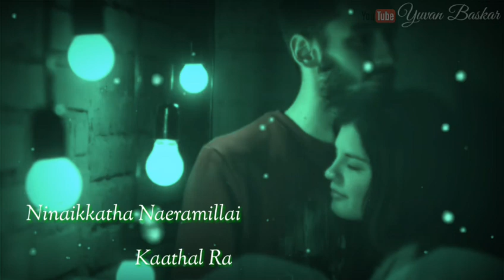Maegam thiranthu kondu|| Malargale Malargale whatsapp status